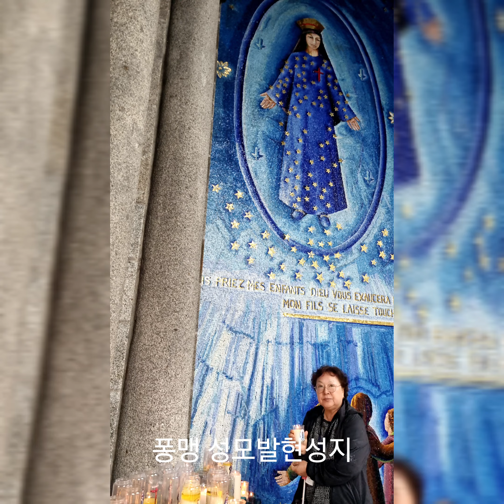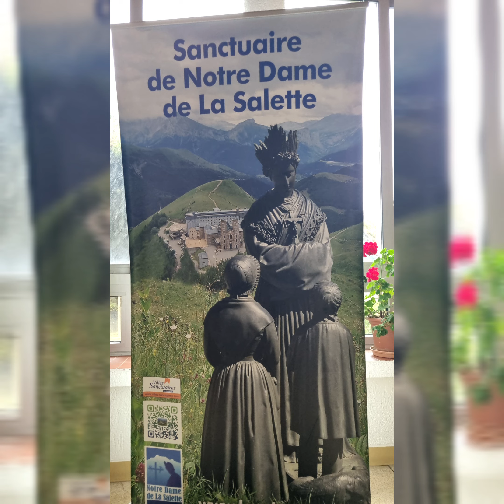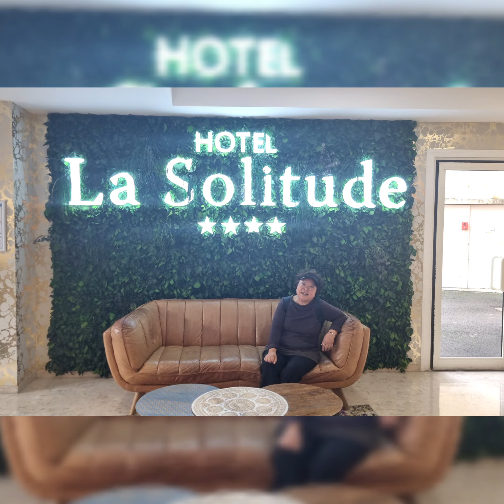프랑스 성모성지순례(11박12일)일정중 인물사진 모음